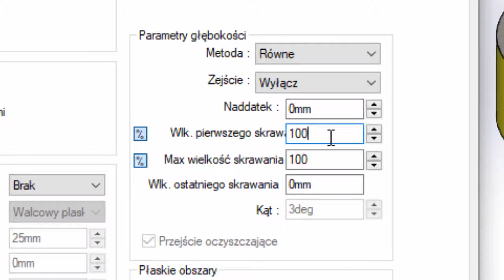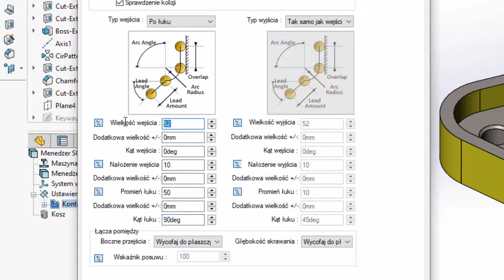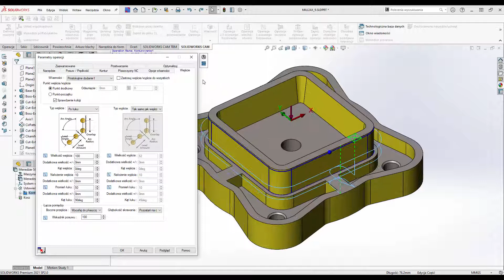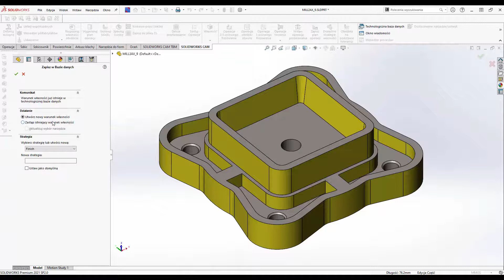SOLIDWORKS CAM - Edycja parametrów obróbki wykańczającej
Jeżeli jesteście ciekawi jak wykonać edycję parametrów obróbki wykańczającej w SOLIDWORKS CAM to koniecznie obejrzyjcie nasz film, w którym zdefiniowane zostały parametry głębokości skrawania, ruchów pomocniczych oraz wyprowadzenia kompensacji promienia narzędzia.